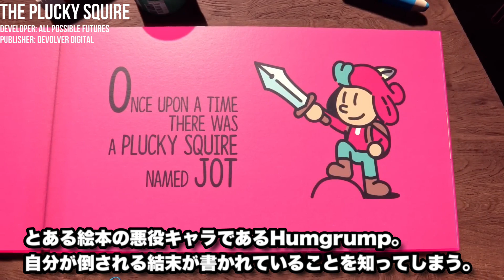【2023新作ゲーム】 おすすめ3Dアクションアドベンチャー, アクションRPG8本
2023年以降に発売が予定されている3Dアクションが魅力のアクションアドベンチャーおよびアクションRPGから、特におすすめの8本をご紹介。

この動画の内容や続報を含む最新情報は以下で見ることができます

紹介したゲームの最新情報と完全な公式トレーラーは以下記載の各リンクから参照して下さい。
※公式トレーラーの映像を引用しています
※開発中のゲームは、内容などに変更が生じる可能性があります
（PS5でのみ発売されるゲームも含まれています）

↓↓超大作からインディーゲームまで最新情報やゲームレビューはこちらから↓↓

【紹介したタイトル（動画内登場順）】
0:00 Game 1
Lies of P 偽りのP
Developer: NEOWIZ
Publisher: NEOWIZ

1:36 Game 2
The Lords of the Fallen
Developer: HEXWORKS
Publisher: CI Games

2:56 Game 3
Banishers Ghost of New Eden
Developer: DON’T NOD
Publisher: Focus Entertainment

4:10 Game 4
野狗子 Slitterhead
Developer: Bokeh Game Studio
Publisher: 未発表

4:59 Game 5
The Plucky Squire
Developer: All Possible Futures
Publisher: Devolver Digital

5:56 Game 6
Stray Blade ストレイブレード
Developer: Point Blank Games
Publisher: 505 Games

7:21 Game 7
Ravenlok

Developer: Cococucumber
Publisher: Cococucumber

8:21 Game 8
ONI 空と風の哀歌
Developer: KENEI DESIGN, SHUEISHA GAMES
Publisher: Clouded Leopard Entertainment